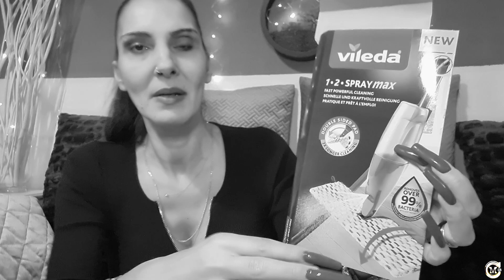Review - August Produkte | dm Drogerie Neuheiten | Miranda Carat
✋Tachchen, heute seht Ihr die Review von den neuen dm Produkten, die ich im August 2021 gekauft habe. Natürlich ist das meine persönliche Bewertung - die immer von euren Bewertungen abweichen kann :)
📌 PR/Geschäftsanfragen unter:
▶Instagram Miranda Carat
📌✉️  *PACKSTATION*
Miranda (nur Miranda)
Packstation 499
Postnummer 21163930
12205 Berlin
 📌 PRODUKTE AUS MEINEN VIDEOS
(**/P) Haarglättebürste aus meinem Video:
(**/P ) Meine Haar Clip In Extensions - Farbnr.1b/60cm/glatt (Tesshair ):
** MEIN STYL PRO PINSELREINIGER :
**Lieblings-Milchaufschäumer:
**Meine Fitnessmatte :

Zeitgleich werde ich durch die Verlinkung - wenn ein Erwerb zustande kommt -  prozentual unterstützt, der Kaufpreis für Euch bleibt gleich.